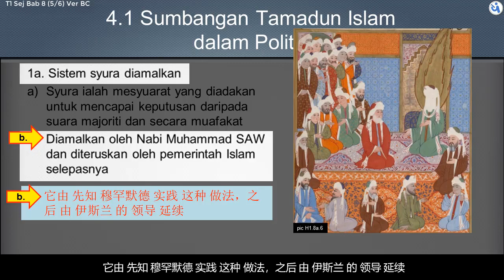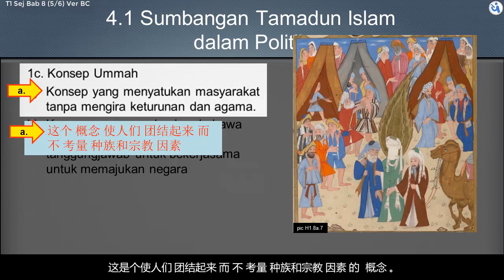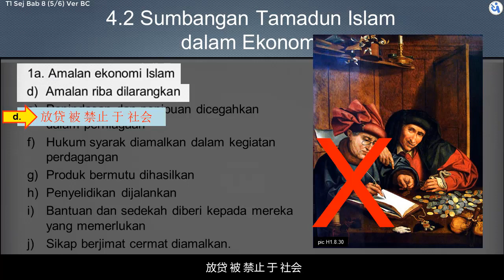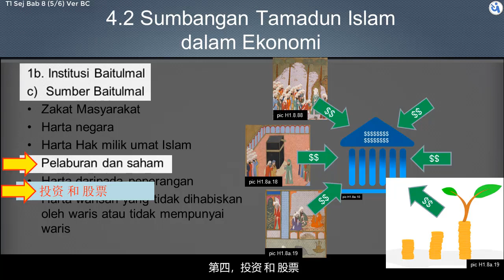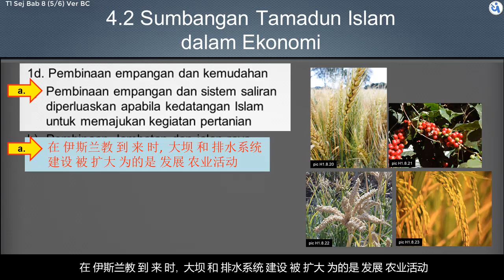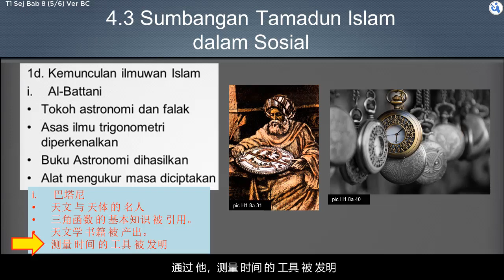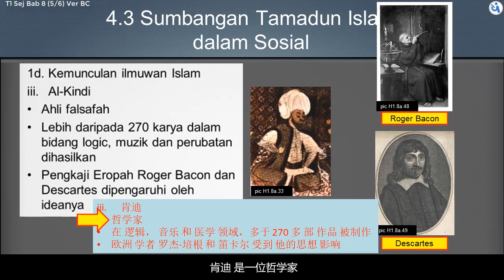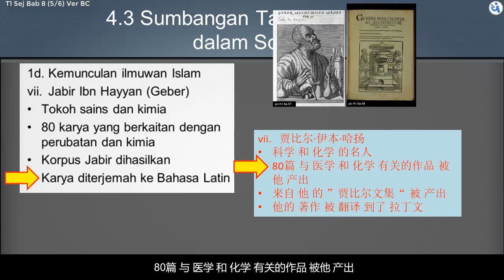PT3​​​ KSSM​​​ Sejarah​​​ | Form 1 | Bab 8 | Tamadun Islam Dan Sumbangannya|Part 5/6, BC